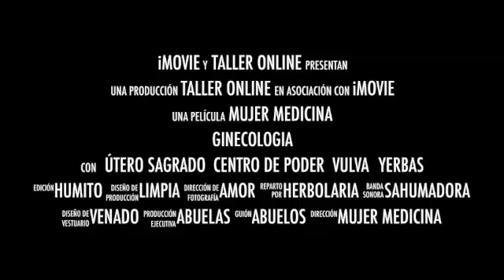Ginecologia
Video sobre: Ginecologia